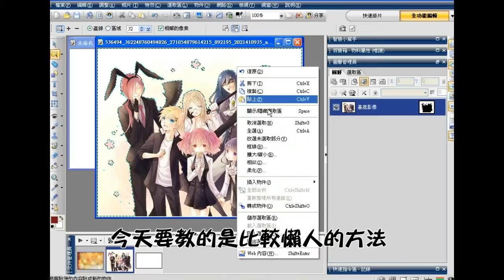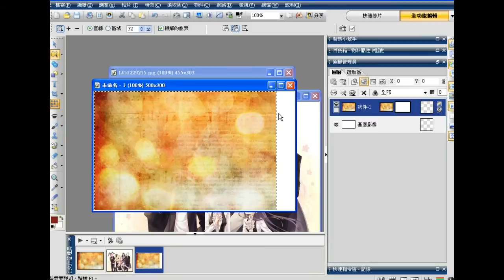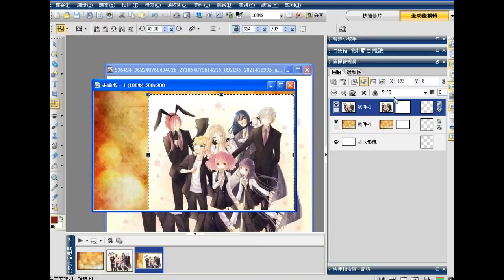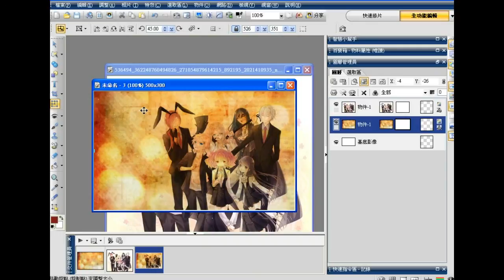【千夏教學】PhotoImpact製圖教學 之背景好複雜怎麼辦?! EP.2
嗯 其實去背不是很困難喔!
希望我的教學能派上用場~
那關於去背如果還有想問的可以在底下留言讓我知道喔0w0

-連結-